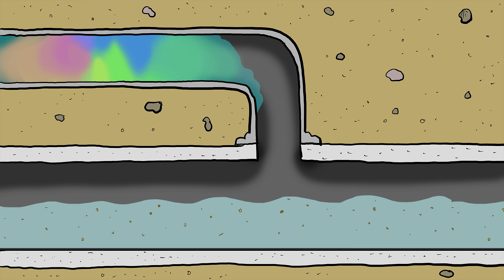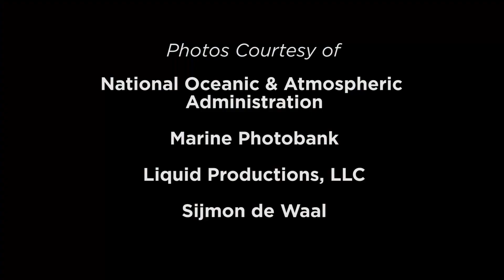Two Minutes on Oceans w/ Jim Toomey: The Land-Ocean Connection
In this short video, Jim Toomey explains the impacts that our activities, even far inland, can have on ocean health.  For example, products such as cosmetics and pharmaceuticals that we introduce into the wastewater system can threaten the health of marine animals.  And fertilizers can be washed into streams and rivers, and eventually the ocean, where they can cause excess algae growth, creating enormous dead zones.  Litter, such as plastic bottles and bags, follows the same path to the ocean, where it can harm animals through entanglement and ingestion.  In the end, every community is an ocean community, and we must find ways to reduce the impacts that our activities have on the health of the ocean.

UN Environment has partnered with internationally acclaimed cartoonist , Jim Toomey – of Sherman’s Lagoon fame – in developing a series of two-minute videos to raise awareness of the importance of oceans and the coastal environment. The videos use animation and humor to explain, in clear and simple language, the role oceans play in our lives and our very survival.